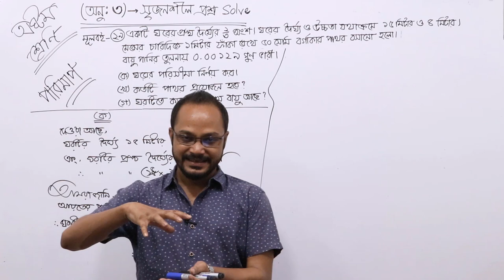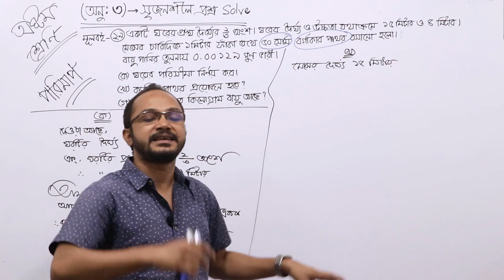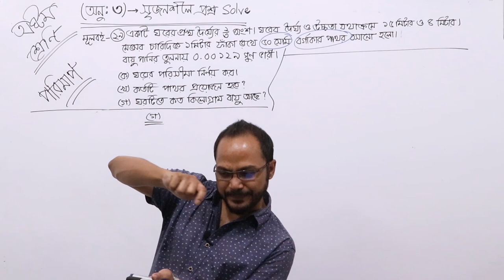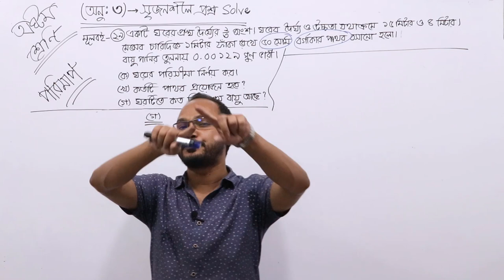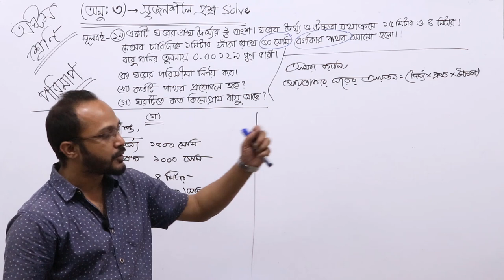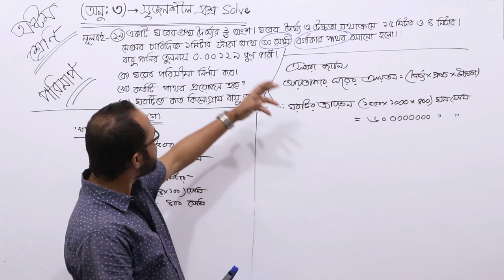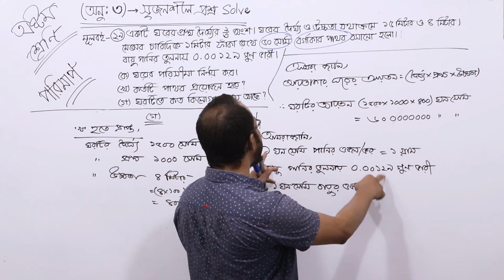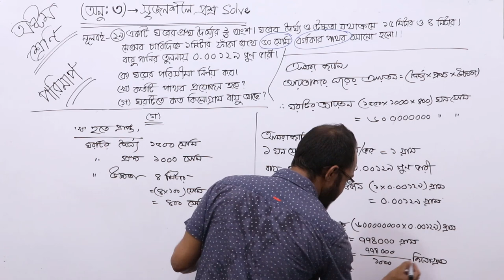JSC Math / অষ্টম শ্রেণির গণিত - অধ্যায়ঃ ৩ (মূলবই নং ২৯) সৃজনশীল প্রশ্ন সমাধান।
অষ্টম শ্রেণির গণিত - অধ্যায়ঃ ৩ (মূলবই নং ২৯) সৃজনশীল প্রশ্ন সমাধান।